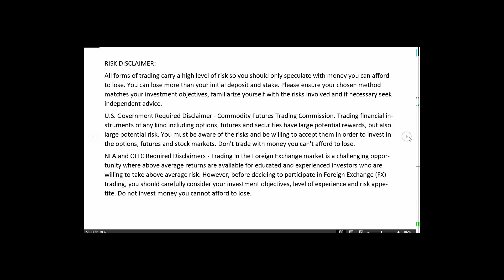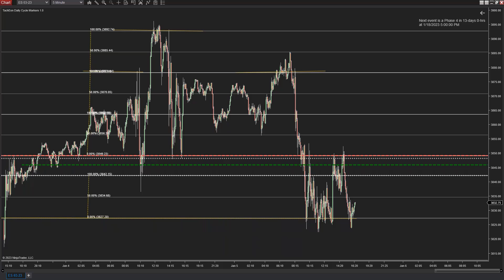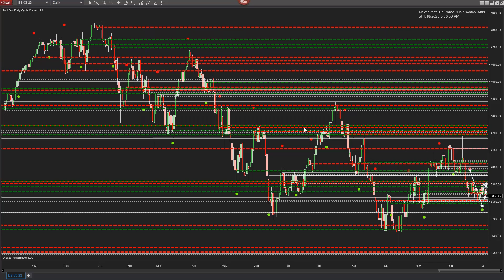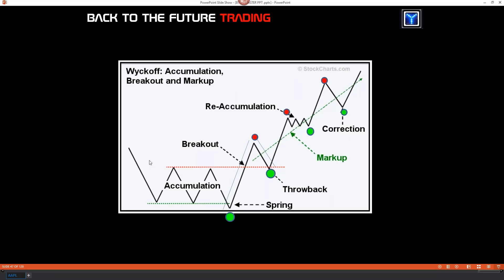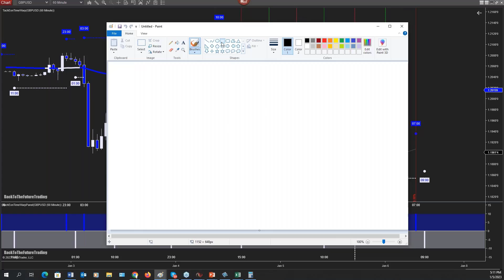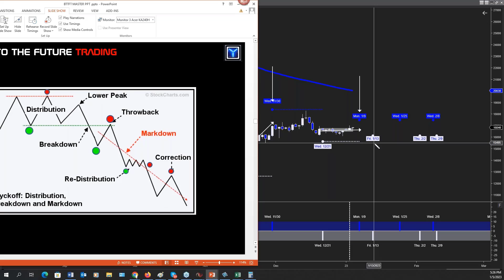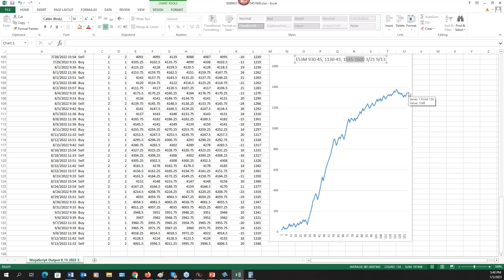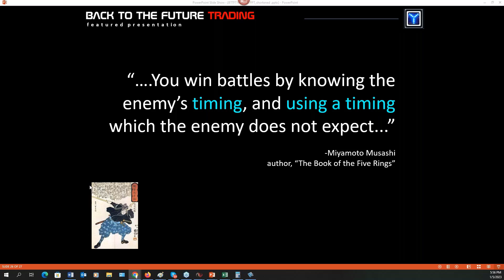Data-Mined Predictive Pivot Times - TachEon TimeWarp Presentation 1/5/23